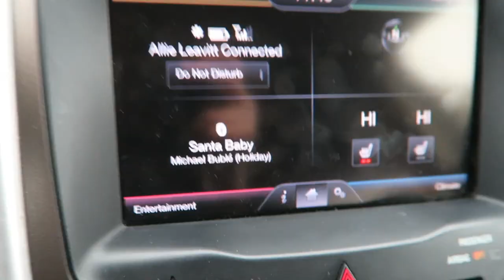REAL DAY IN THE LIFE OF A NEW MOM! Vlogmas Day 4 | DITL with a 3 Month Old as a Young Mom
Shopping, filming, back seat diaper changes... this is MOM LIFE! I hope you enjoy a glimpse into a REAL day with my 3 month old Oaklyn and I!

Canon G7X
Apple MacBook Pro
iMovie Editing
PicMonkey